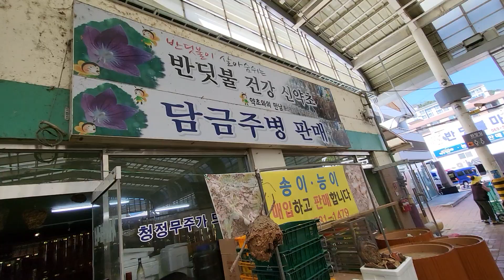무주 반딧불시장 버섯시세010.4668.9883